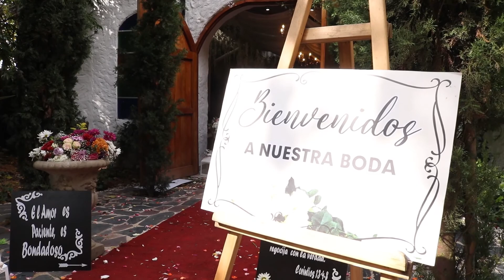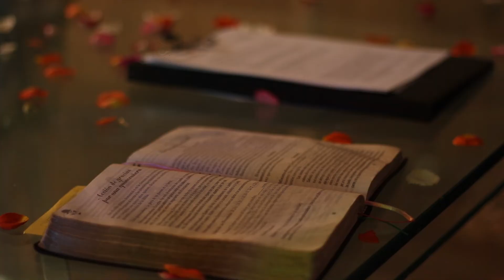BODA SEBAS Y PAU - SHORT MEGA SOUND EVENTOS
Video: @Forone_killer